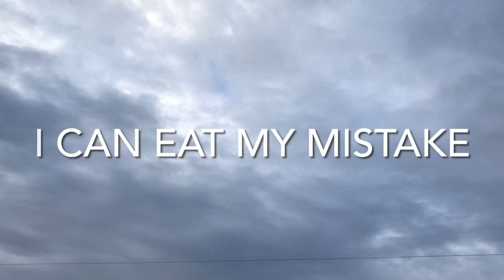MY DOGS ENJOYING THE SNOW STORM